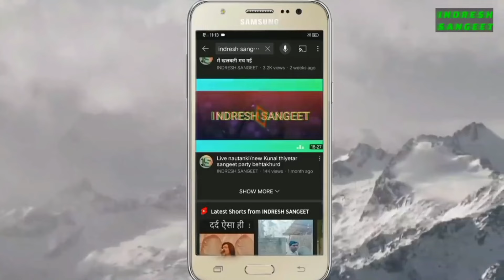sarvesh nikku, kyonki itna pyar tumko karte hai ham. Sonu danser ki nautanki